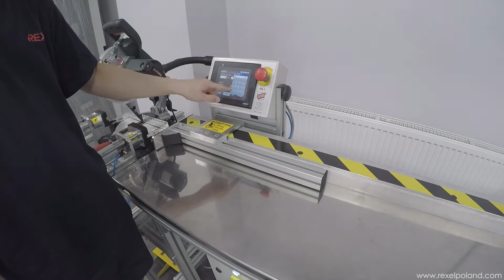Pneumatic clamps for PA-1 measuring stop